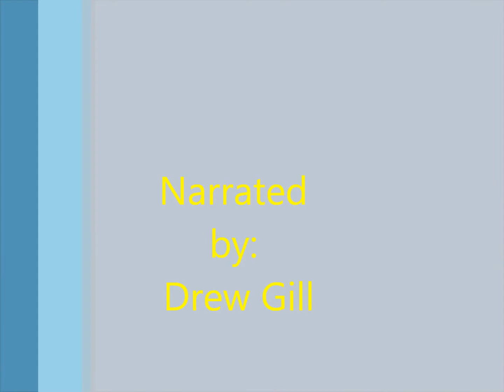Education 321 Digital Storytelling Movie.wmv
Digital Storytelling example